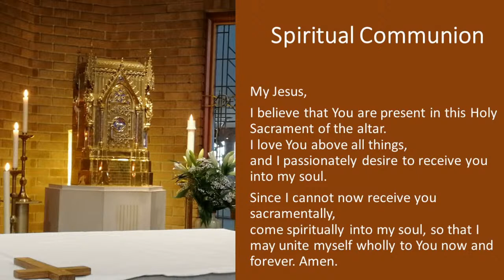Holy Mass: Sunday 24th January 2021 - Celebrant Bishop Terence Patrick Drainey.